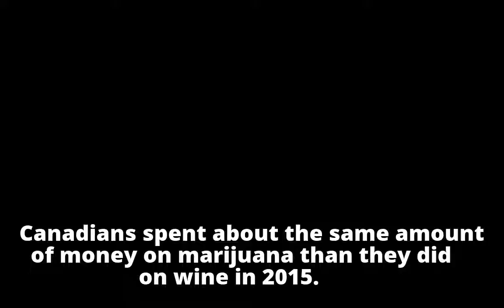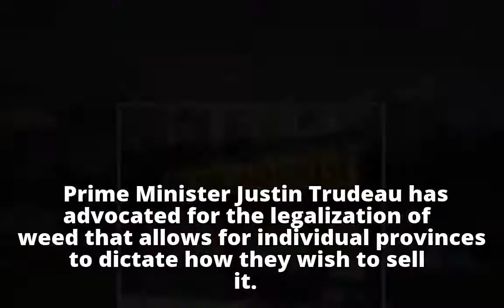A $4.84billion high! Canadians spent the same on marijuana as wine in 2015 as the government moves t